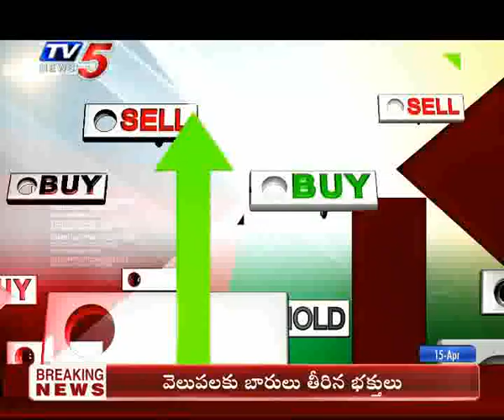15th April 2019 TV5 News Business Breakfast